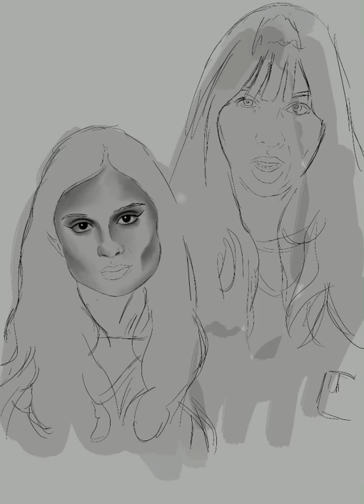Diane Guerrero Jackie Cruz portraits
Orange Is The New Black portraits, drawn on Procreate.